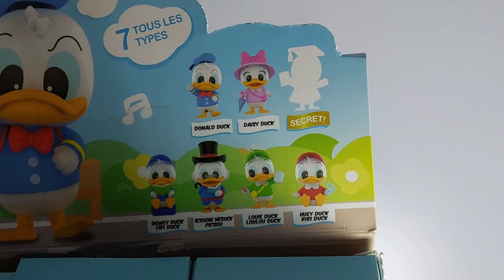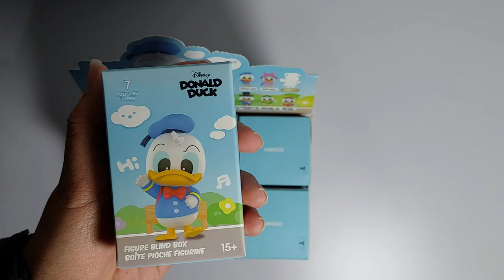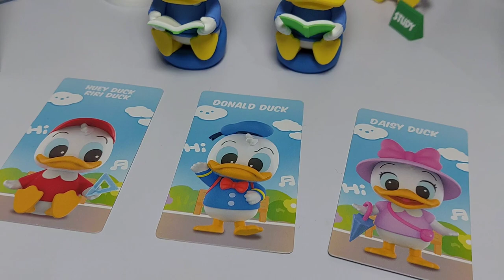Miniso Blind Box Figure Disney Donald Duck Unboxing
Miniso Blind Box Figure Disney Donald Duck

hello everyone... In this video I will discuss about the Blind Box Figure Donald Duck from Miniso. Just check the video by opening the set box (6 sets)